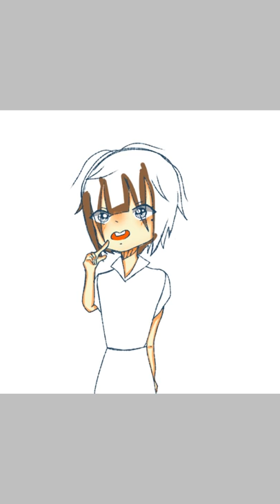ฉันคือสโนไวท์😊